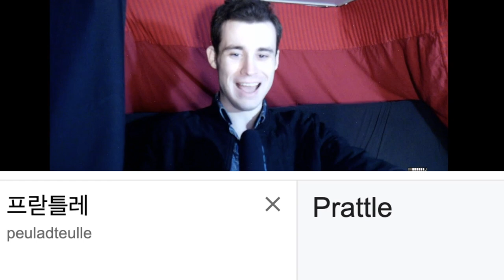P: Prattle: Pronunciation (ft. Maximal Moribund Murdoch; The Dewey Decimal Dude) With Hangul Transli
Prattle - talk at length in a foolish or inconsequential way.